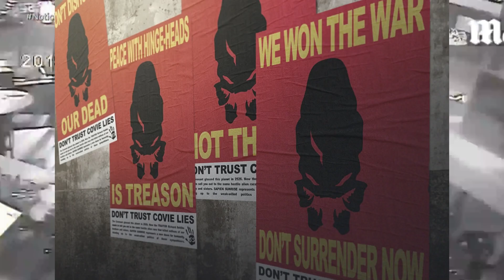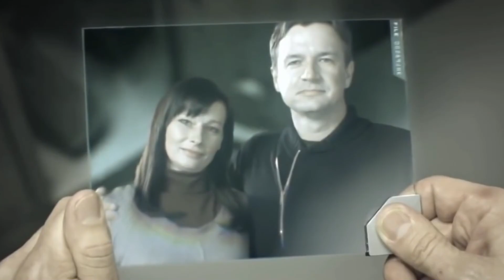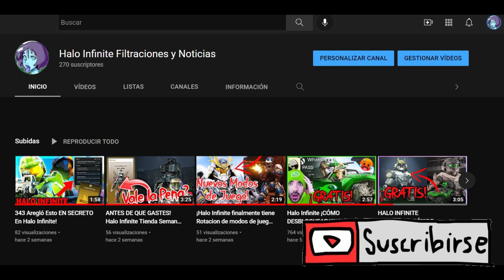La INQUIETANTE HISTORIA de TRAICION de un Spartan ll y la ONI al Jefe Maestro (Viejo Amigo Del Jefe)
Muchas Gracias